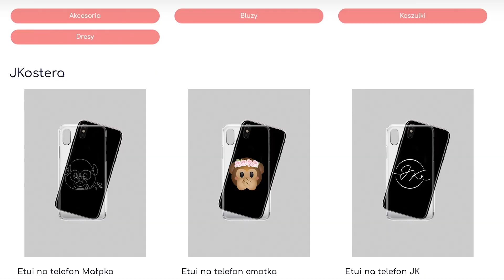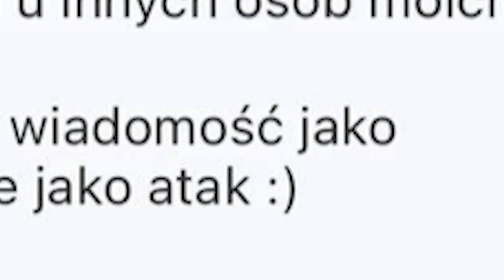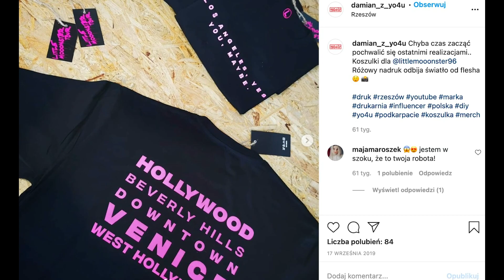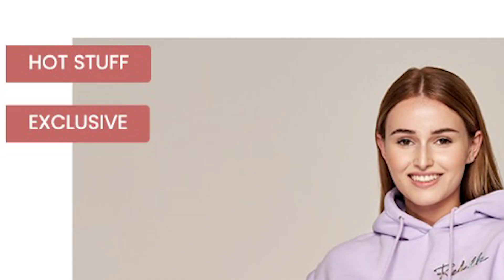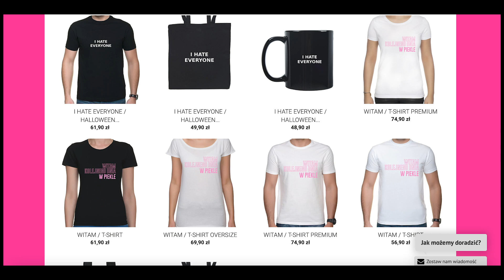Kostera i Kwiatkowski w jednych dresach chodzili...